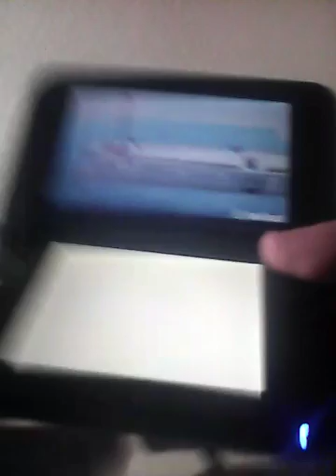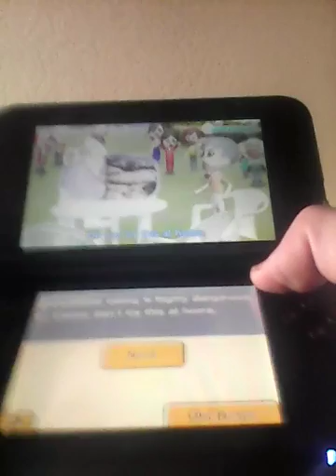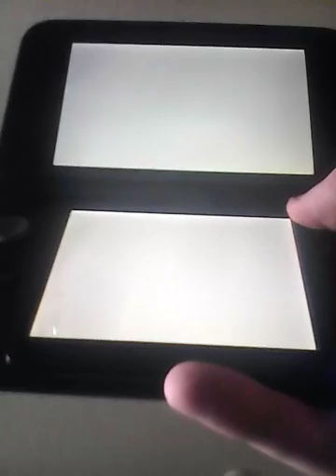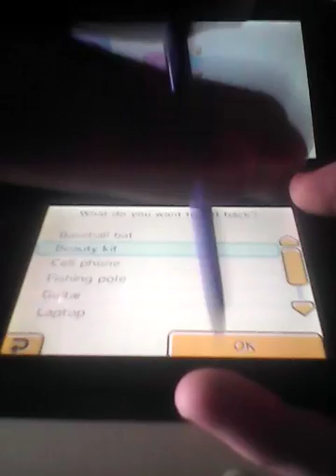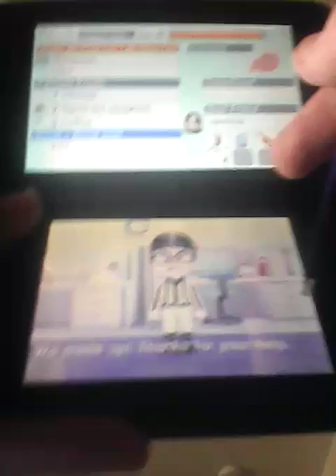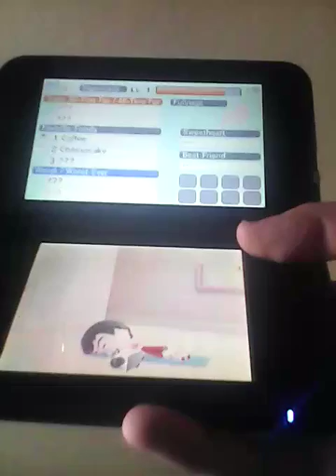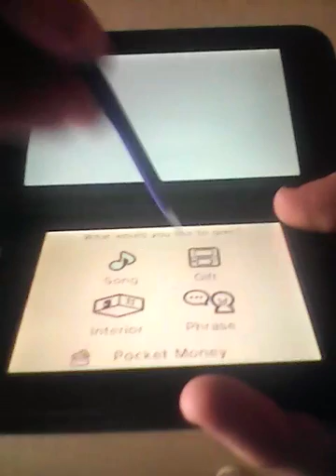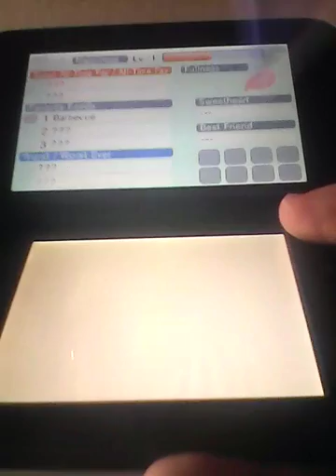A fight again f**k! : Tomodachi life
Another fight sh*t wow what the hell is wrong with these b***hes!?